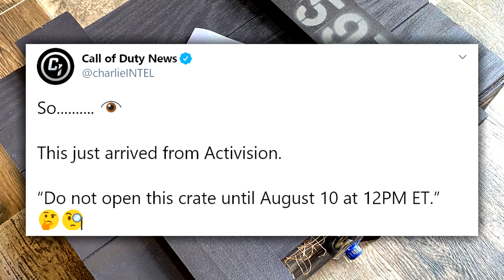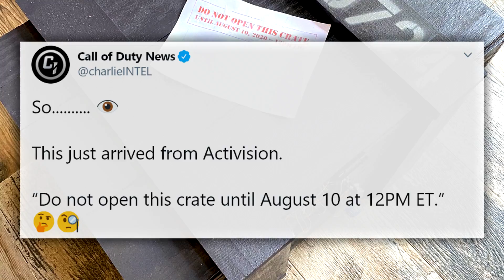ITS HAPPENING! Activision Sends Mysterious Crate to YouTubers.. (Call of Duty: Black Ops Cold War)